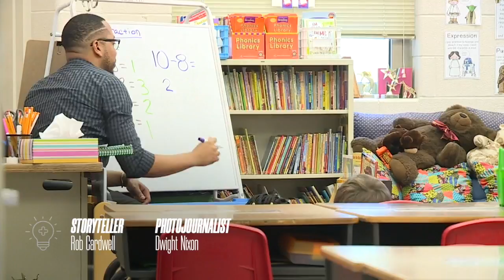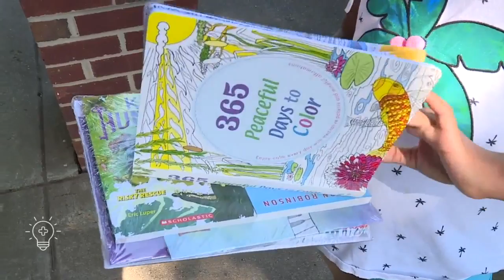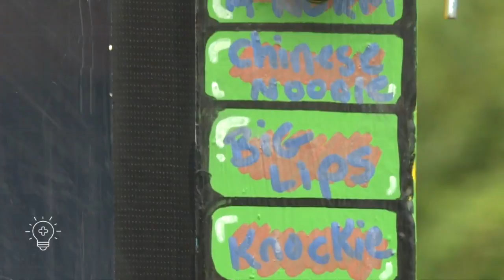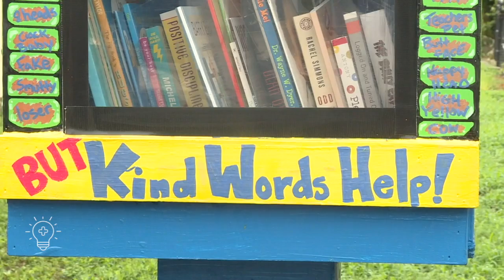The Literacy Limo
A Virginia woman found a unique way to get children reading.